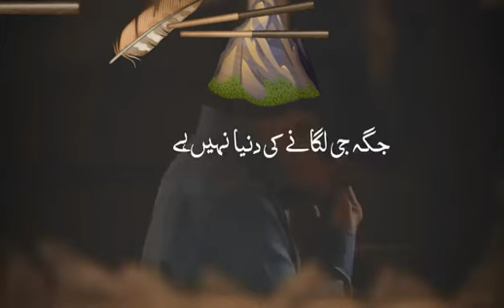May 18, 2024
Video from Maqsood R. Qureshi